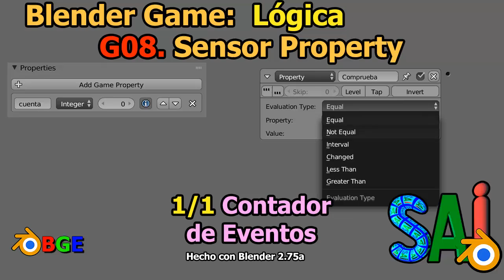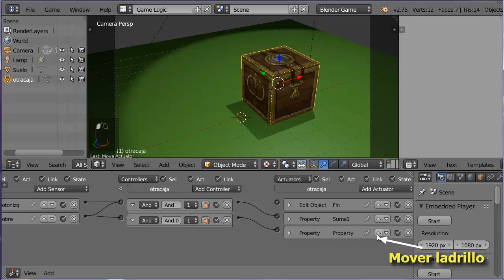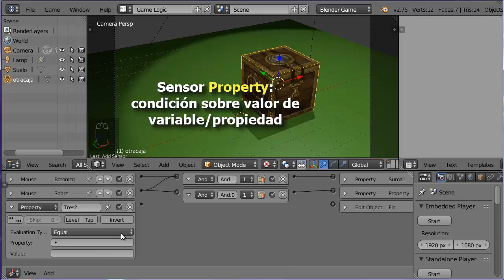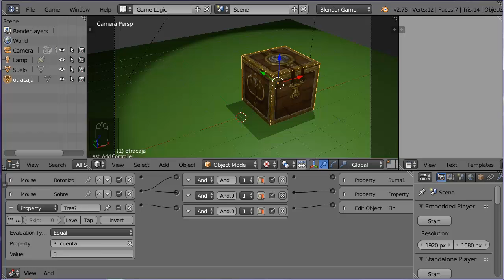G08. Sensor Property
Ejemplo de cuenta de eventos
*Variable contador
*Actuador Property en modo Add para incrementar la cuenta
*Sensor Property para comprobar el valor de la cuenta

Resumen/ Recordatorio pdf: TODO